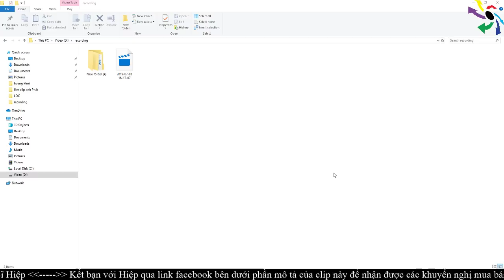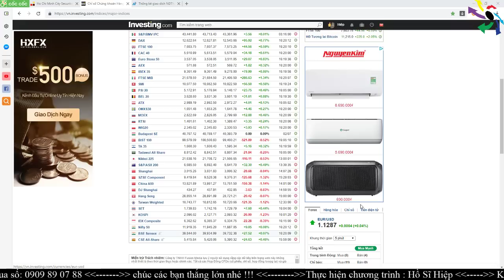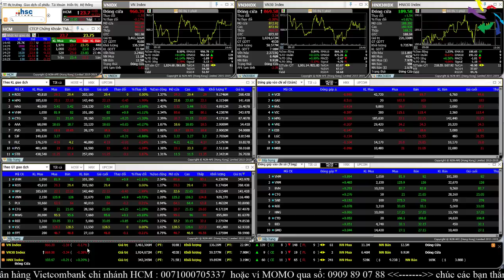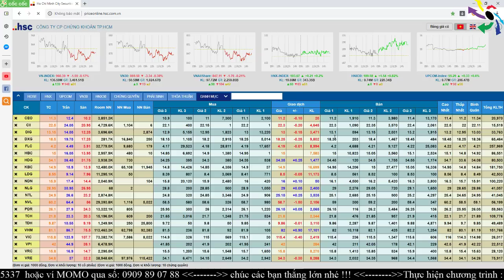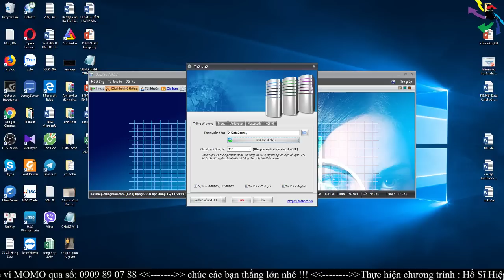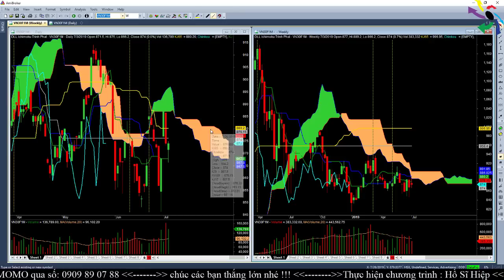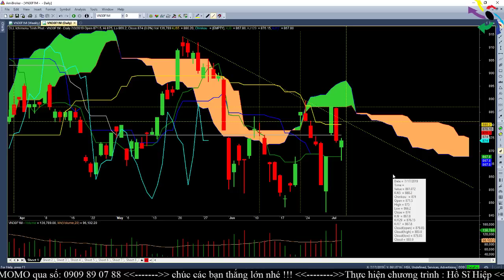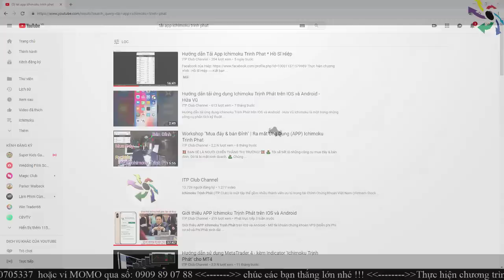Tổng quan thị trường chứng khoán Việt Nam 03/07/2019 * Hồ Sĩ Hiệp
Thực hiện chương trình : Hồ Sĩ Hiệp Mở tài khoản tại VPS
( Chứng khoán ngân hàng Việt Nam Thịnh Vượng)
hoặc HSC ( Công ty Cổ Phần Chứng Khoán TP.HCM)
để ủng hộ bạn Hiệp nhé !!! chúc các bạn thắng lớn nhé !!!